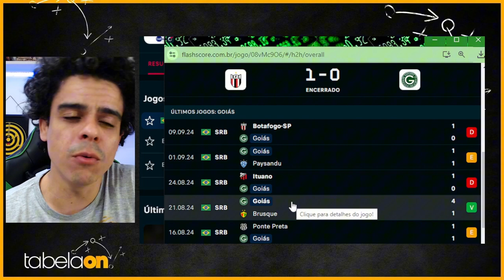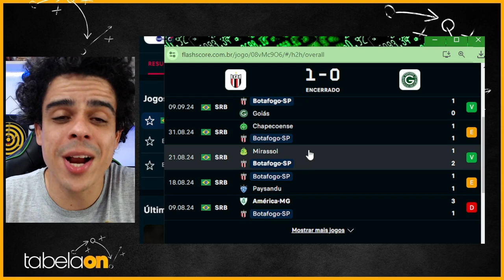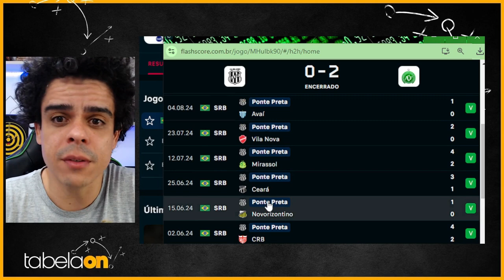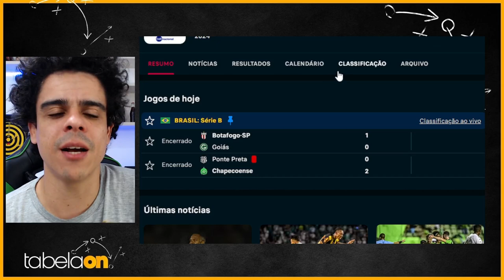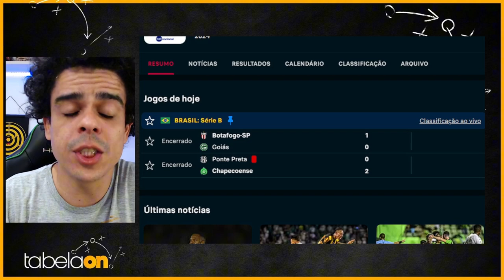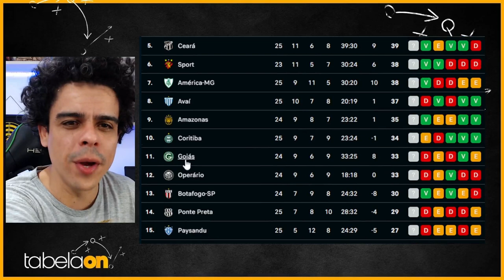🚨 PANTERA SURPREENDE GOIÁS EM RIBEIRÃO. CHAPE APRONTA PRA CIMA DA PONTE PRETA